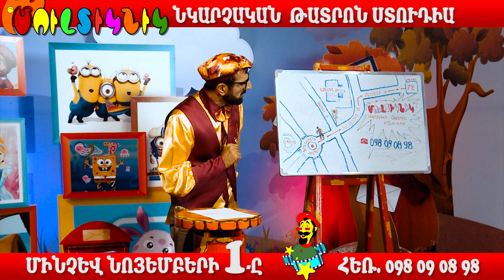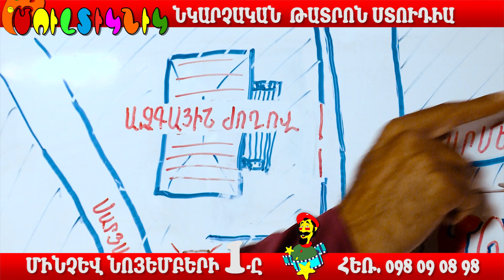Multiknik Nkarchakan TATRON Studia 2019